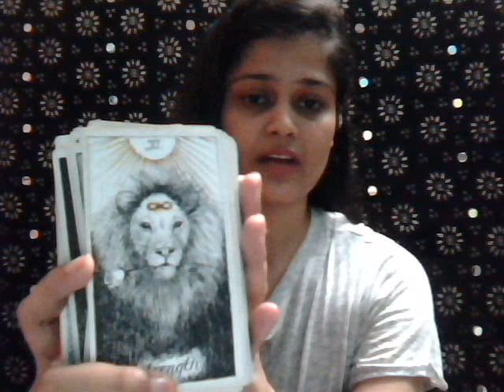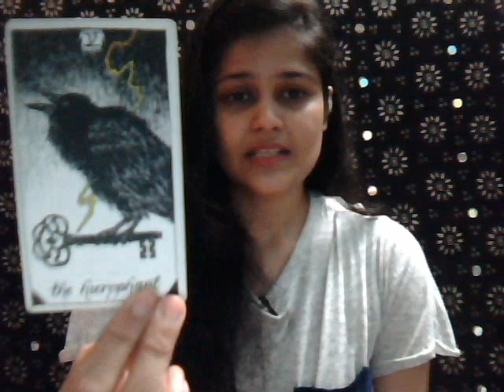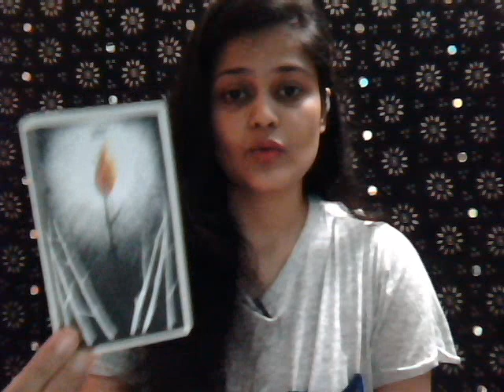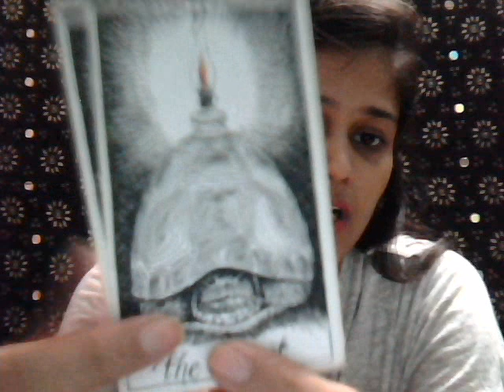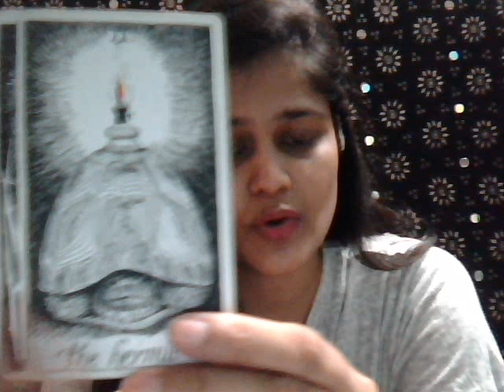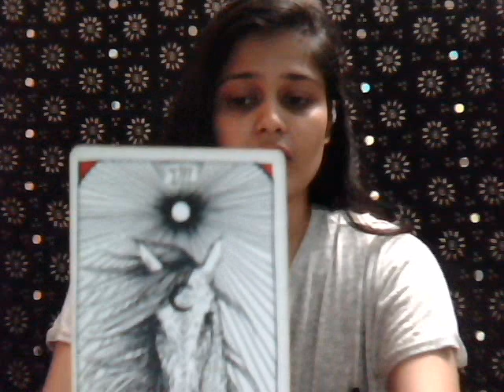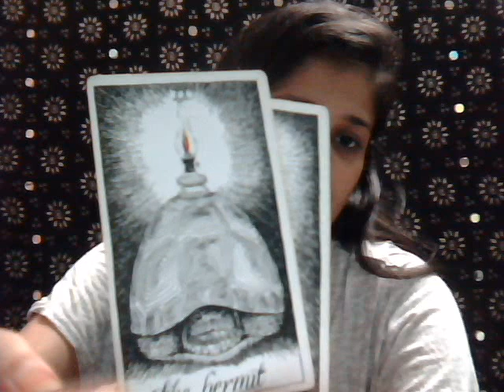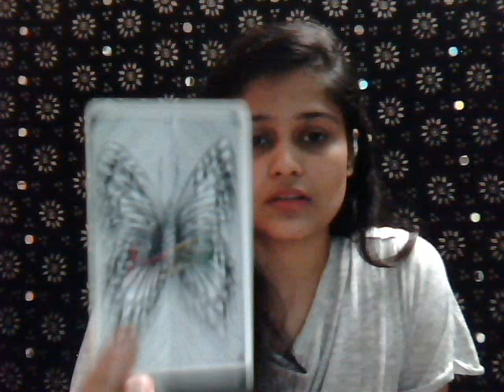GEMINI : OCTOBER 2018 : WISDOM AMID CONFLICT & CONFUSION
Hey, Gemini!

XoXo